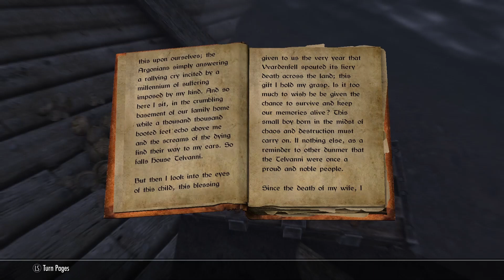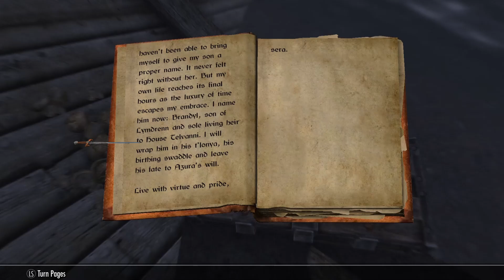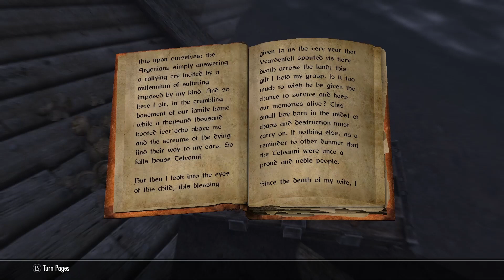Tales in Tamriel: Brand- Shei and House Telvanni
So here we have my most difficult and time-consuming video so far. This took me around 10 days to put together so I really hope it brings you some form of enjoyment. Be it relaxing background noise, an education documentary on your favorite video game series, or a pleasant surprise at the depth of the Elder Scrolls.

Within this video, there is a description of the city of Riften, a full background of the randomly chosen NPC, Brand- Shei, an exploration into some ES lore and my personal opinion into a hidden agenda.

It is important to state that all the photos used in this video were taken from google and don't belong to me. All in-game clips, however, were caught by myself using the tfc camera on PC and a plethora of Nexus mods. I also added to the soundtrack which can be found for free online by playing my electric guitar alongside it to add to the sound and emotion.